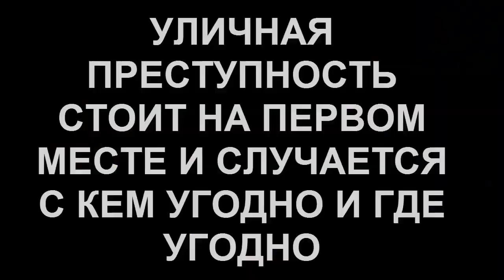Емельяненко против Исмаилова - полный бой 2020 по ММА (мои комментарии)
Привет непобедимые бойцы! Сейчас я вместе с вами посмотрю бой Александра Емельяненко против Магомеда Исмаилова, который они провели 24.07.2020 года, и буду комментировать в живую.